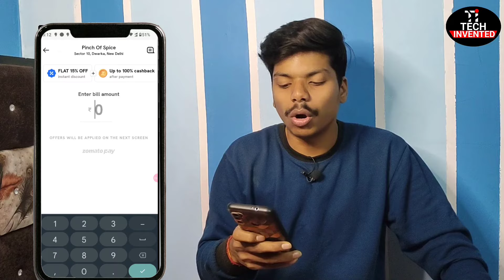Zomato dining | Zomato dining table kaise book kare | Zomato app dining kya hai | Zomato pro dining